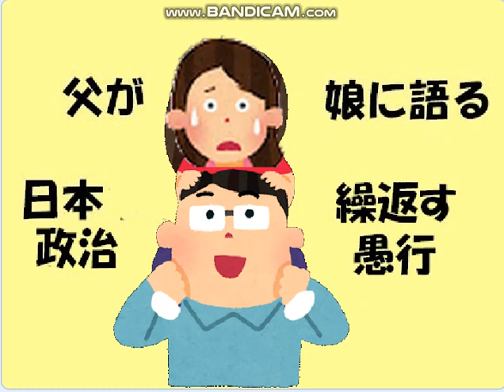父が娘に語る'日本政治,繰返す愚行' ハギュウダユリコ小池百合の再選は全く許せないネ。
引用：父が娘に語る,シリーズ。